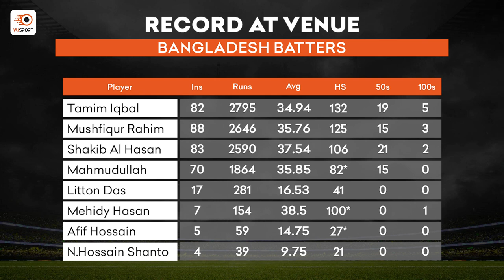Fantasy Cricket Tips: Bangladesh vs England 1st ODI | BAN vs ENG Team Prediction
Time for Bangladesh vs England 1st ODI in England tour of Bangladesh. We are back with the ultimate fantasy team prediction for BAN vs ENG

Our team of expert sports analysts have put together the latest stats and analysis to help you make the best decision for your fantasy sports lineup. From the latest player updates to game analysis & team preview, this video has got you covered. Stay ahead of the competition and join the excitement with this must-watch video. Don't miss out on the chance to win big in the BAN vs ENG match.

Timeline:
0:00 - Preview: BAN vs ENG
2:26 - Record at Venue: BAN vs ENG
4:29 - Top Picks from Bangladesh
6:14 - Top Picks from England
7:19 - Differential Picks
7:38 - Captaincy Picks for BAN vs ENG